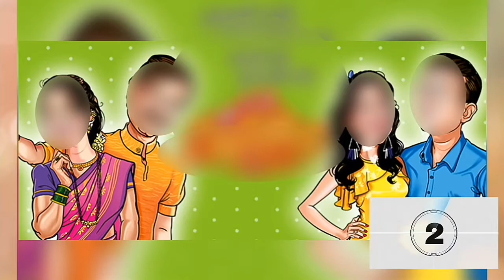क्या आप ज़ी मराठी के धारावाहिक पहचान सकते हैं | Can you Guess Zee Marathi Sireals | Cinema Puzzles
Hello Friends
Welcome to YouTube Channel Cinema Puzzles

In this Video you will see posters of Movies, Tv Show, Celebrity Images, Famous Personality. Which are no properly visible and you have to Guess it.
Lets see how many posters you can recognize and let me know it in comment section.